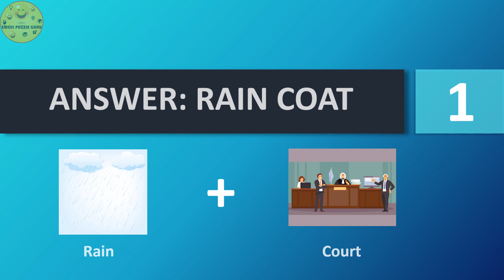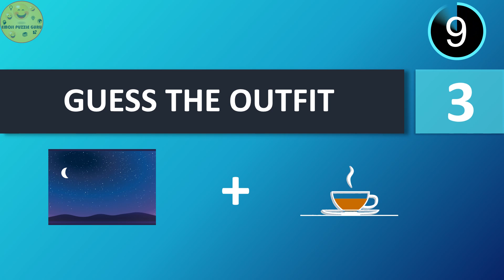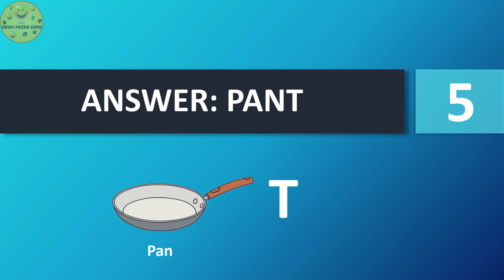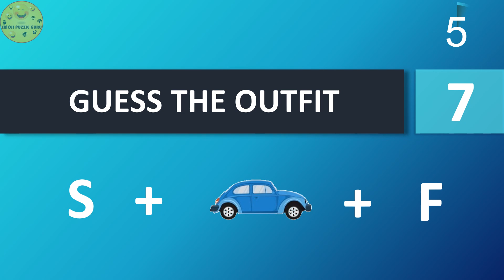GUESS THE OUTFIT || PART-1 || EMOJI PUZZLE GURU